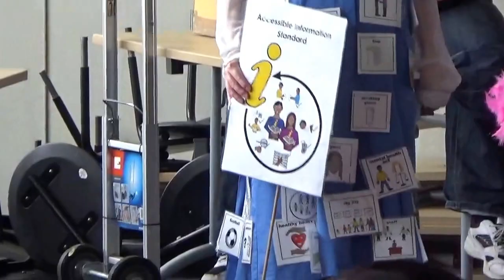Fashion Show- Learning Disability week 2016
Video footage taken by David Rees.

Song: "Happy" (Despicable Me 2) by Pharrell Williams.
Writer, producer of song: Pharrell Williams.